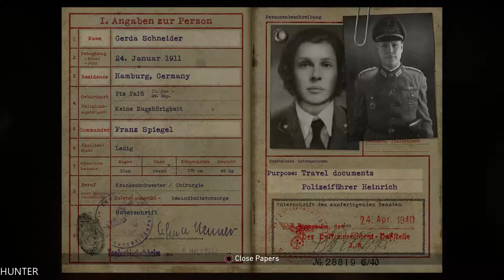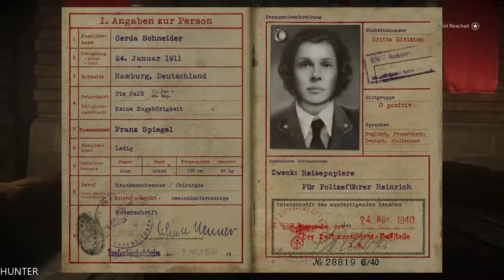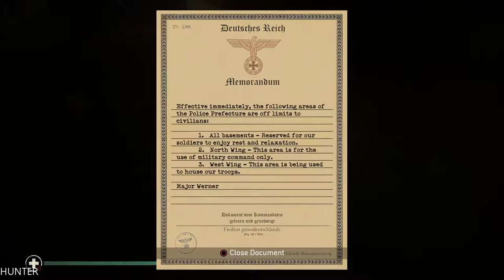Call Of Duty WW2 Walkthrough Part 5-France- PS4 PRO (1080p60FPS) LET"S PLAY